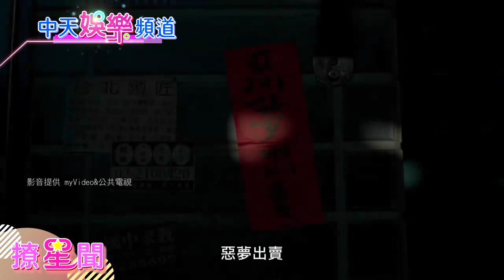【撩星聞】天橋上的魔術師超狂復刻奪金鐘